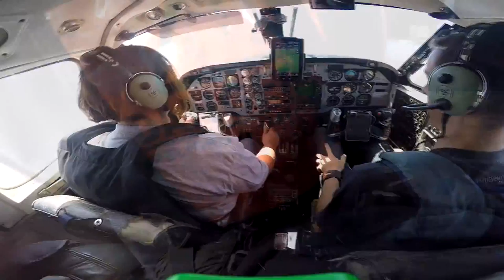Sandy Felix Skydive Taft.